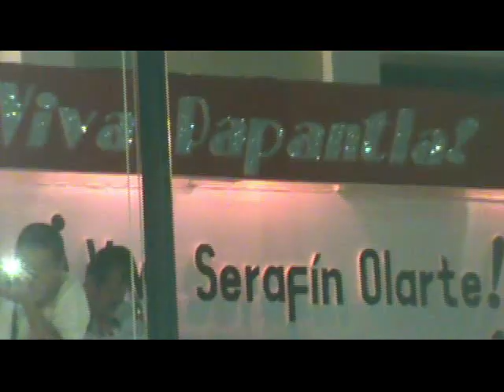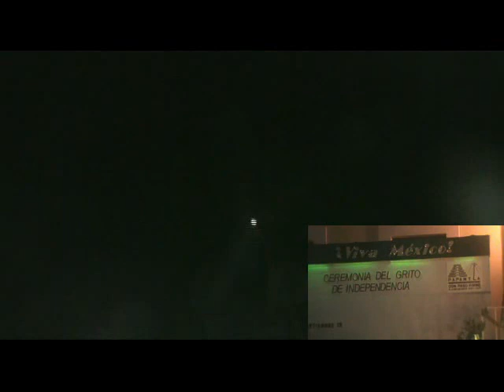El Grito en Papantla 2017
No pos, este... pos aytá pues